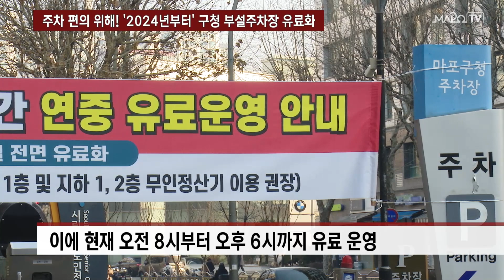주차 편의 위해! '2024년부터' 구청 부설주차장 유료화 / 12월 28일